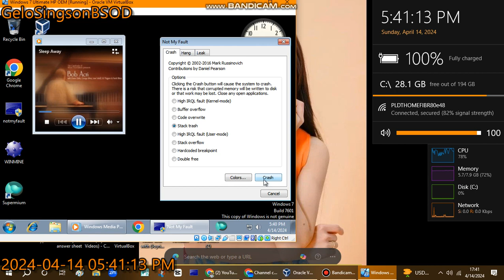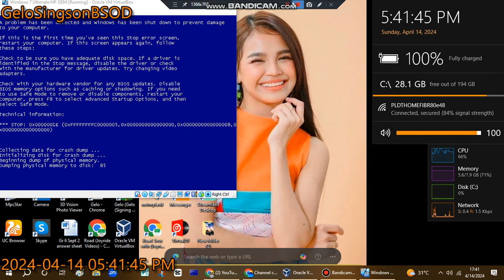Sleep Away has BSOD VM (Windows 7 Ultimate HP OEM)